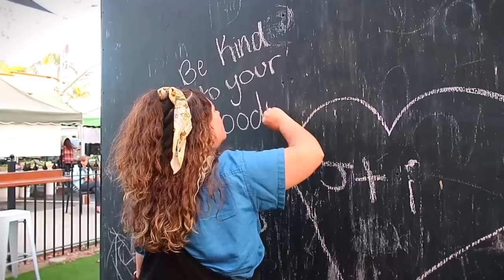wearing ~unflattering~ outfits that me from 2016 would’ve hated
wearing plus size outfits I hated 6 years ago... Today I'm looking back at my old curvy fashion dos and donts videos and styling the "don'ts" now that my mindset has changed.